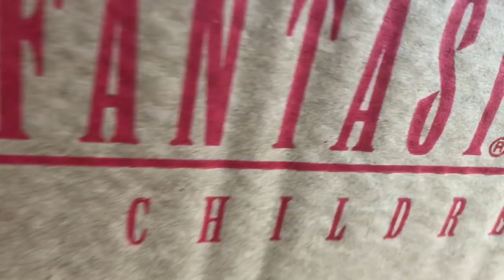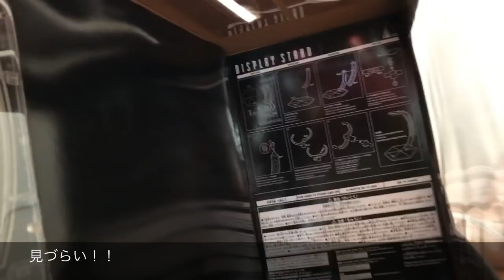【FF7ACクラウド&フェンリル】定価４万近いフィギュアが届いた！！！！！一番くじのブロリー より更にデカかった！！！！！！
Amazonで買ったのは２８０００円ほどでした！
定価は３９？ほどです。。
とにかくでかいです！置き場所注意！！

FF7リメイク同梱限定フィギュア
ハーディデイトナ開封はこちら‼️